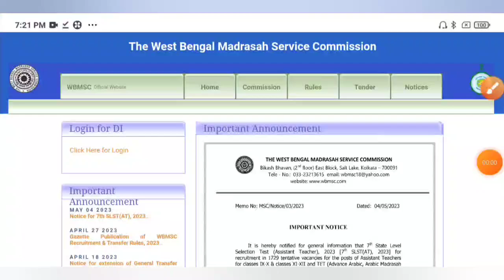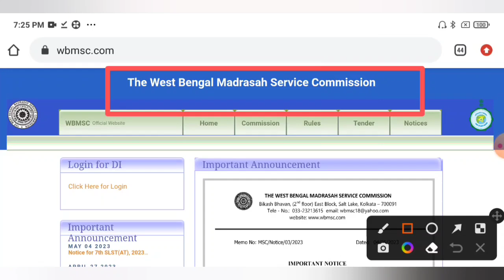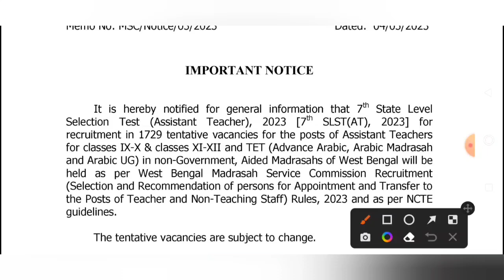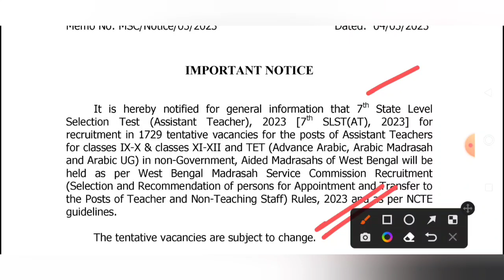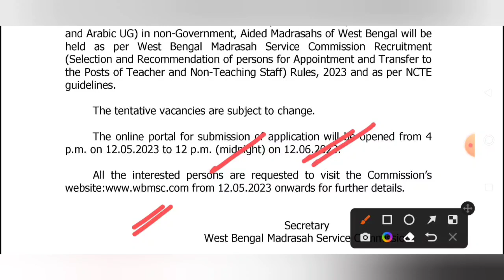🔥ব্রেকিং রাজ্যে আজই WBMSC র মাধ্যমে ১৭২৯টি শূন্যপদে নতুন শিক্ষক নিয়োগের বিজ্ঞপ্তি প্রকাশিত হল💥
WBMSC New 1729 Assistant Teacher Recruitment 2023 Official Notice